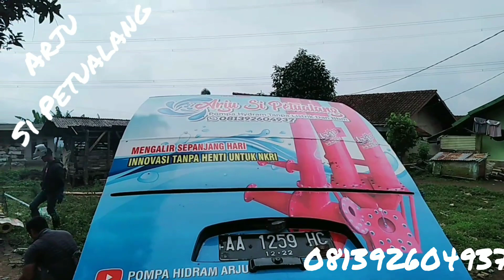Arju premium 6inci#Bandung#perkebunan#hidrambaru#tegnologitepatguna